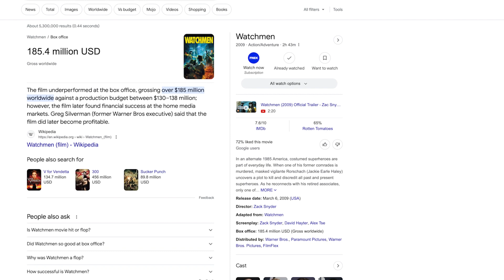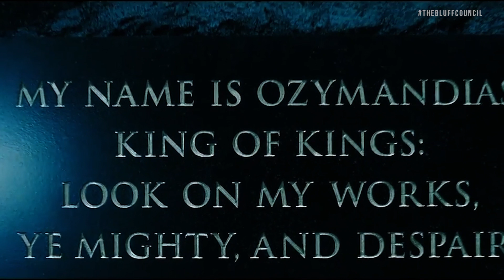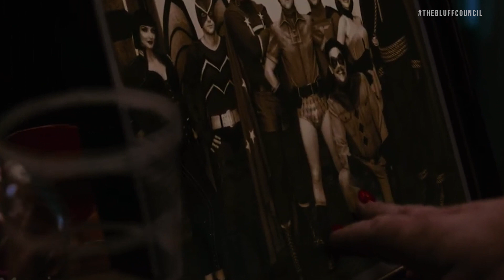"Watchmen" is Zack Snyder's best film | Movie Review by The Bluff Council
In 2009, we were introduced to Zack Snyder's vision of "Watchmen," the heralded graphic novel from the 1980s. It was immediately an incredibly polarizing film, with some deeming it a brilliant, ahead-of-its-time adaptation, and others infuriated by what they viewed as a bastardization of the beloved source material. After this decade-plus of superhero films... we look back and talk about the good, the bad, and the ugly of "Watchmen."

00:00 - Intro / Highway to the Danger Zone
01:00 - Of course, Keith had never seen this movie. What did he think?
05:00 - Ev's thoughts on the film, and the necessity of multiple viewings
08:00 - Zack Snyder has a brilliant eye for visuals, and despite his flaws, it's clear he CARES
09:55 - The graphic nature of this film had to be a challenge for wider audiences
12:48 - This movie is better than most other superhero films
14:14 - The dark themes and conflicting philosophies of "Watchmen" and its characters
17:59 - Ev loves Dr. Manhattan and Ozymandias and violent sociopaths in general, apparently
21:22 - The interesting cast with shoutouts to Matthew Goode and Jackie Earle Haley
23:19 - The sometimes heavy-handedness of Rorschach's journal entries
24:45 - Carla Gugino, putting the "fine" in "Paradise's finest"
25:31 - Happy for the love scene, happier still for the ever-present blue dong
28:07 - Are these people actual superheroes?
32:10 - Keith admits his father is Jeffrey Dahmer (or something)
34:38 - The dark, romantic beauty of Manhattan's revelations and conversation with Silk Spectre II
36:55 - We disagree about what Carla Gugino/Ms. Jupiter means as she reflects on her troubled past
40:08 - Keith gets a bit mixed up about Dr. Manhattan's ability to see time
43:24 - The HBO "Watchmen" series
45:05 - The primary difference between the comic and the film, and why Zack Snyder was right to make the change
49:05 - Not a feel-good movie, but the excellent craft of the film might make you feel good
50:36 - The excellent opening sequence and world-building of "Watchmen"
51:55 - Speed ramps and looking forward to big life moments